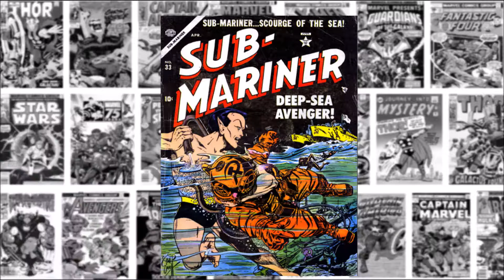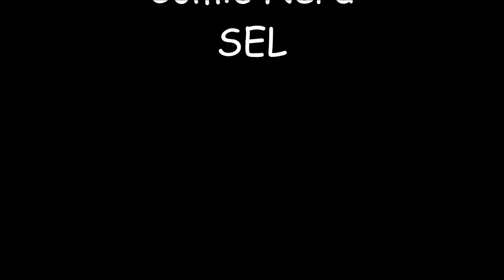Sub-Mariner: vol 1 #33, "King Crocodile"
Namor the Sub-Mariner first appeared in April 1939 in the prototype for a planned giveaway comic titled Motion Picture Funnies Weekly, produced by the comic book packager Funnies Inc. The only eight known samples among those created to send to theater owners were discovered in the estate of the deceased publisher in 1974. When the giveaway idea fell through, creator Bill Everett used the character for Marvel Comics #1, the first comic book by Funnies, Inc. client Timely Comics, predecessor of Marvel Comics. The final panel of the earlier, unpublished eight-page Sub-Mariner story had included a "Continued Next Week" box that reappeared, sans lettering, in an expanded 12-page story. The series Marvel Comics was retitled Marvel Mystery Comics with issue #2 (Dec. 1939).